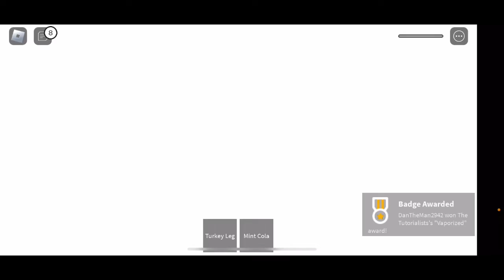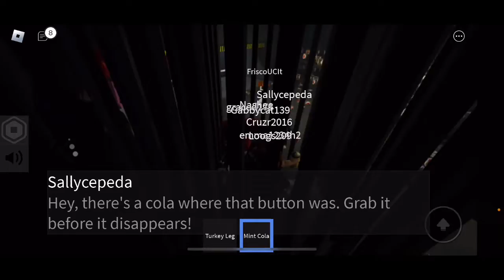Are we there yet? - Infinite Road Trip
Today we play infinite road trip and this trip lasts an eternity! The only way to truly leave the road trip was by jumping off (or so I thought)!